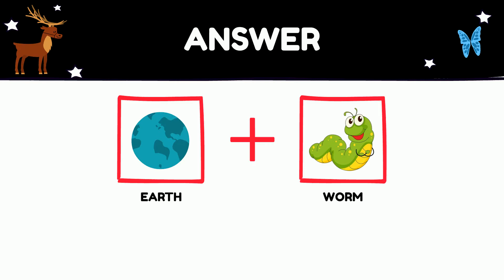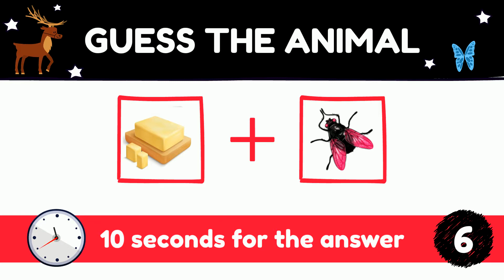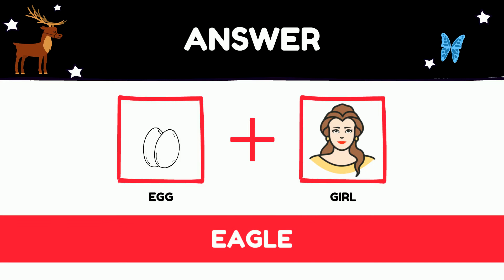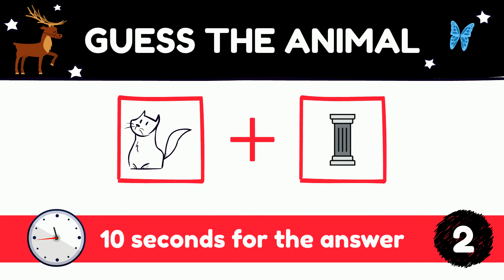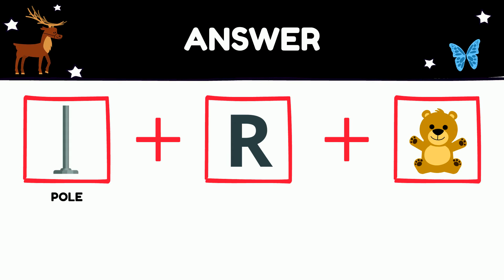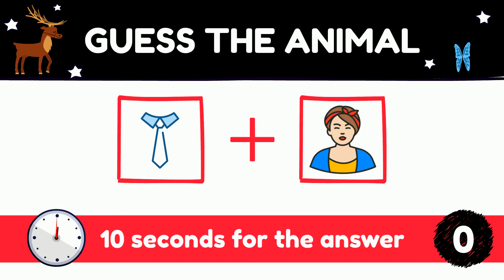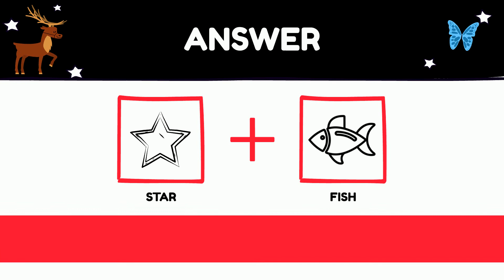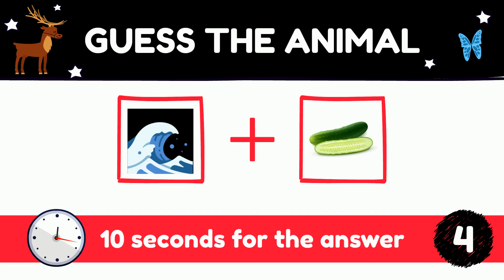Can you Guess Animal by Emojis (Part 1) | Guess Animal by Emoji | Emoji Quiz and Riddles | 99% Fail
Animal games for kids
Emojis make communication more exciting and lively. But did you know that they can also make your brain work harder?
You have to guess the Animal based on the emojis shown within 10 seconds!
Do tell us below if you managed to get all of them correct and did beat the challenge.
Share the video so that you can see how well your friends did compared to you!

If you enjoyed this video, please comment and LIKE !